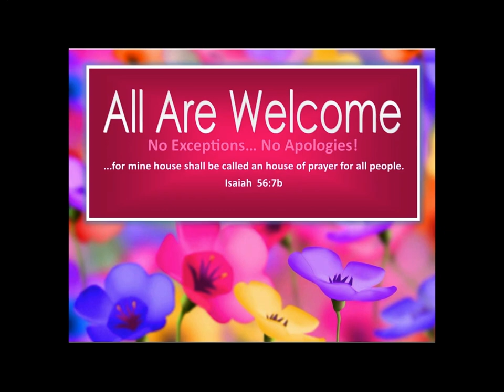4-2-23 MESSAGE - "Power, To What End?"